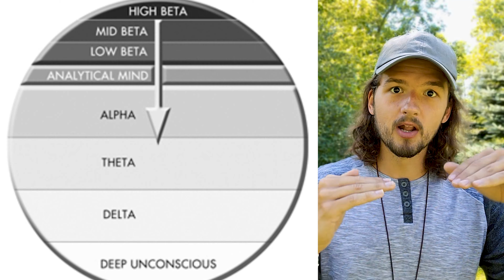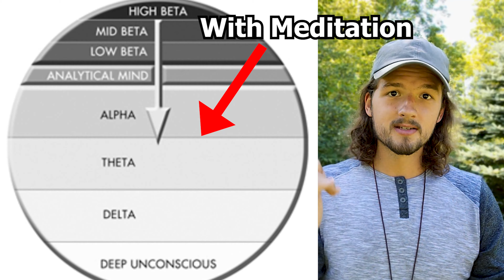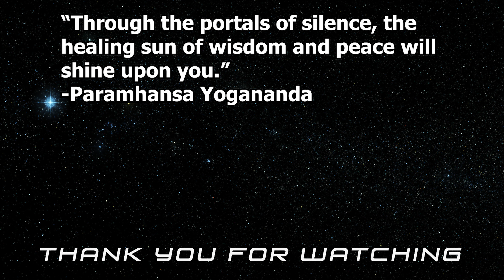HOW TO HEAL - PART 1 | Law of One Explained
In order to contact intelligent infinity/the unified field/source and heal yourself, you must first learn the ability to still your mind.

Once you can retain the ability to silence the mind at will, then you have mastered the first step in healing yourself.

Healing on a deep level must be obtained through a still mind, as this allows you to lower your brainwave states because the distract of the external environment/ usual thought patterns has been transcended.

This video is the start to many that i'll be making on this topic, but dedicating at total video to the importance of stilling your mind was worth it.

Because stilling your mind will also allow you to reach the present moment, outside of meditation, which will bring about a higher state of conscious in general, not just in meditation or when you're trying to heal yourself.

I believe in your ability to transcend the mind's games, now you just have to dedicate yourself to the process, and you will heal any distortion and overcome any shadows within, but we'll get to that.